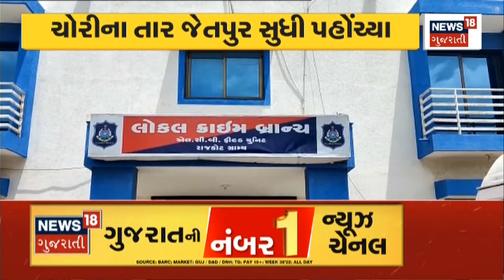Bhavnagar:પાલીતાણામાં અનાજના ગોડાઉનમાં ચોરી મામલે 8 લોકોની ધરપકડ| Palitana Update | News in gujarati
8 people arrested from Jetpur in case of theft in grain godown in Palitana

પાલીતાણામાં અનાજના ગોડાઉનમાં ચોરી મામલે 8 લોકોની જેતપુરમાંથી ધરપકડ.n18oc_Bhavnagar